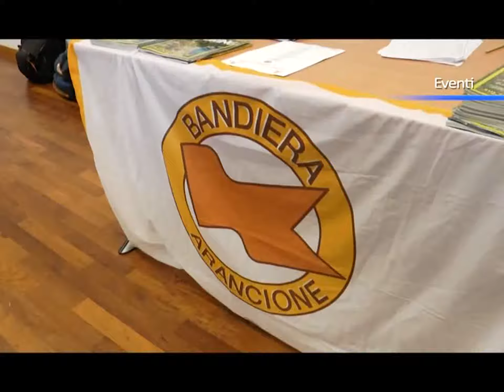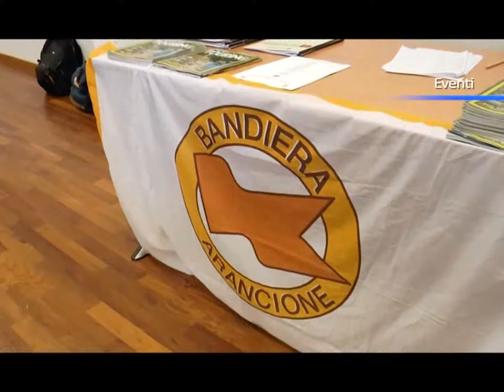Bandiera arancione in Calabria, la presentazione del vessillo